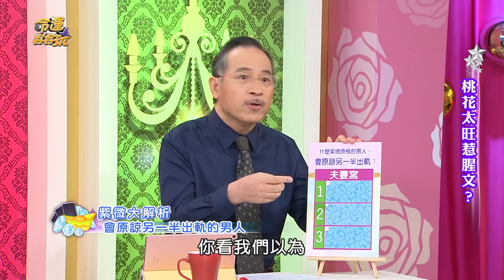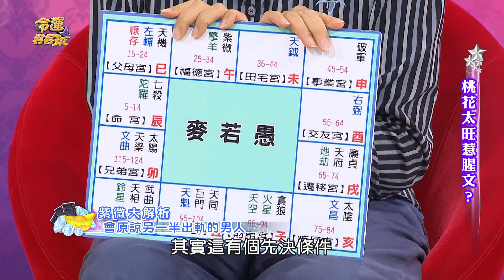【命運好好玩】偷吃出軌沒關係 總會原諒伴侶外遇的男人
俗話說一文錢逼死英雄漢，在這個男權高漲的社會，什麼樣的男人竟會原諒女人偷吃？！